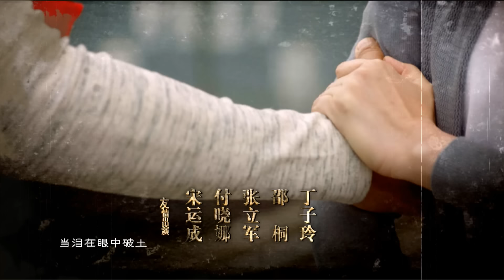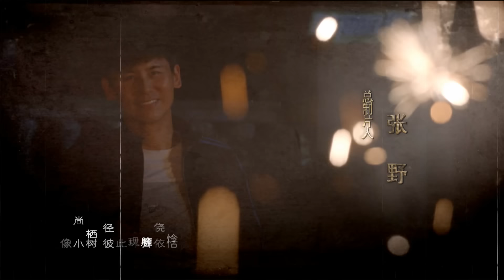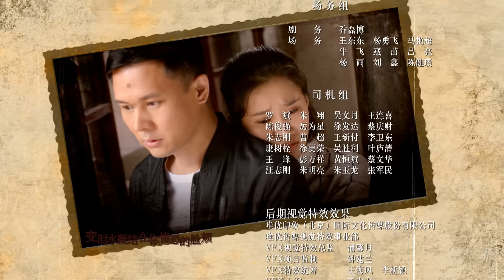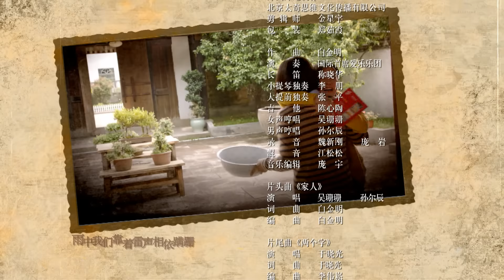《咱家》Our Home 37 高清版（于晓光、吴越主演）汪锡宏执导都市情感剧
37. 剧情简介： 虎子向郭凤借钱去深圳创业，艾红将虎子借来的钱藏了起来。郁闷的艾红喝酒买醉，她遇到了大嘴，大嘴称他现在做生意发了财。兰馨回原来车队谈合作，虎子在商场看到了兰馨和同事张铁一起购物，他误会张铁是兰馨的男朋友。